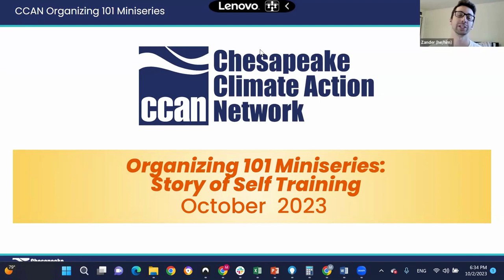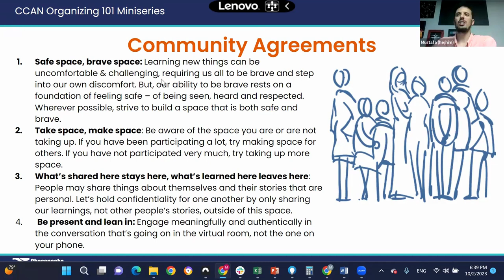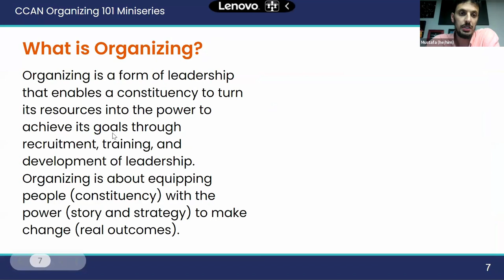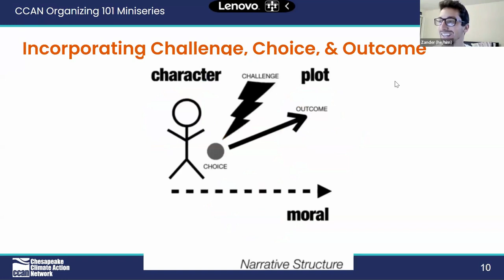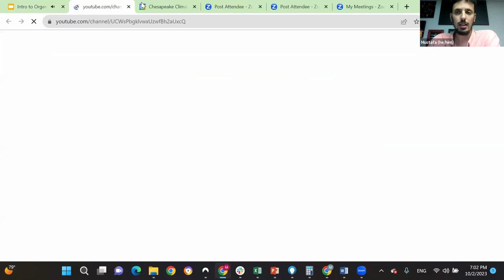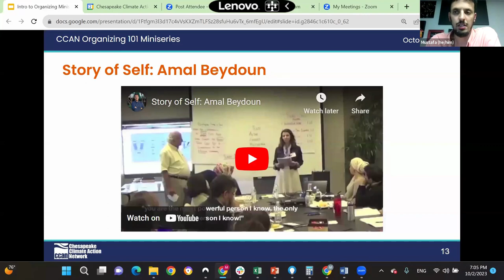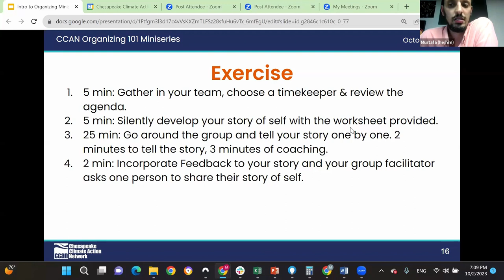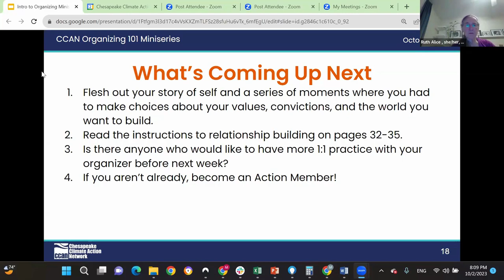Organizing 101 Miniseries: Story of Self